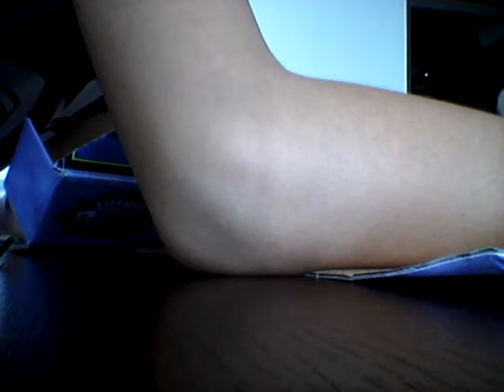School Project Making (Boat Making)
Hello Welcome To My Friend's House Near My School (Plus I Was Wearing my school Uniform)Her Name is Joy She is my Classmate And Nice Girl